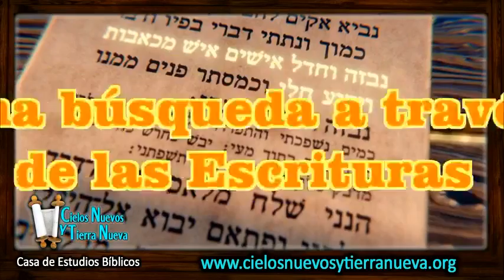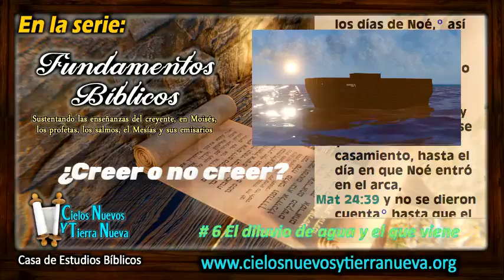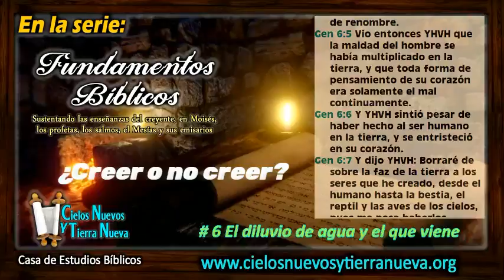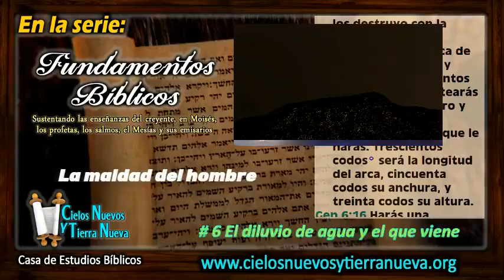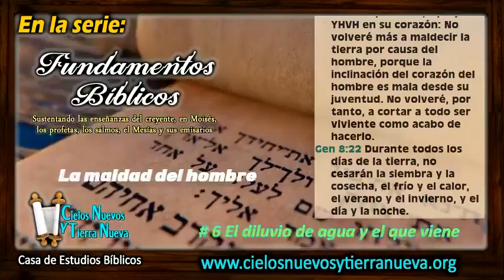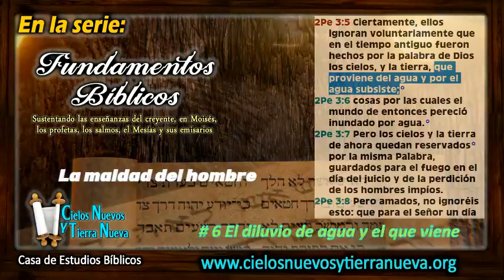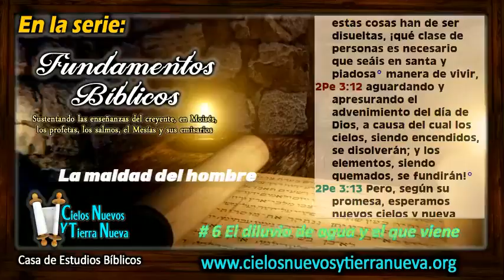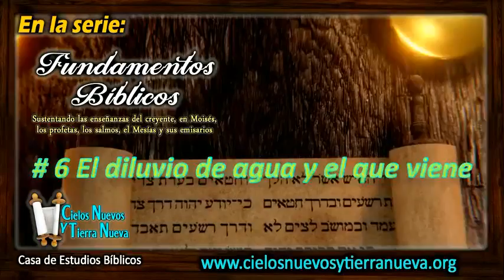# 6 El Diluvio de agua y el diluvio que viene (Estudio recuperado)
Estudio recuperado por daño en el anterior.

En la serie: Fundamentos bíblicos.
# 6 El Diluvio de agua y el diluvio que viene